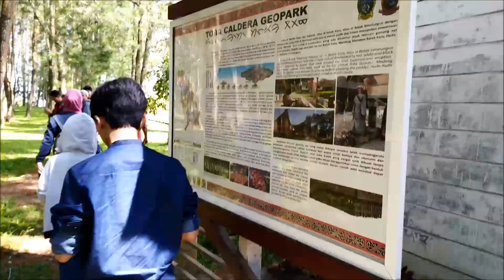Sipinsur Geosite Lake Toba, Sumatra (December 2019)